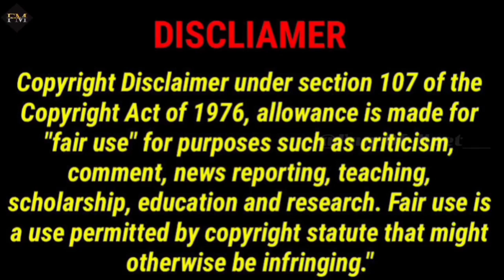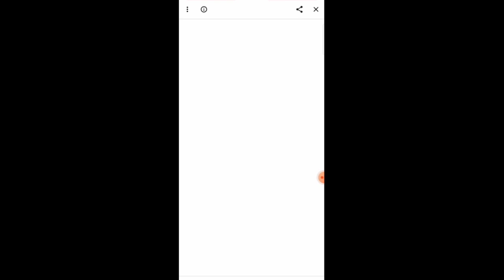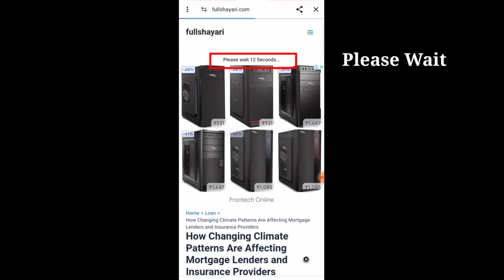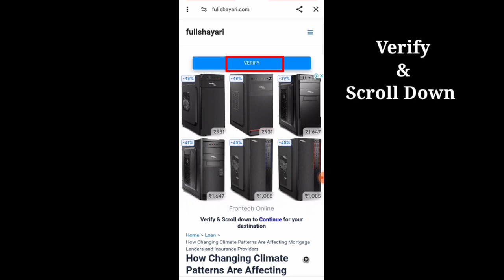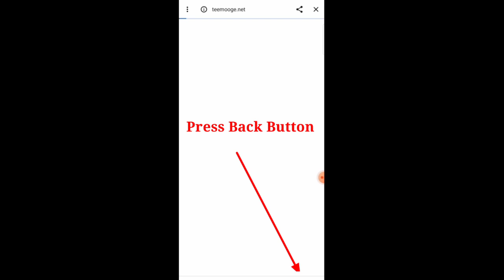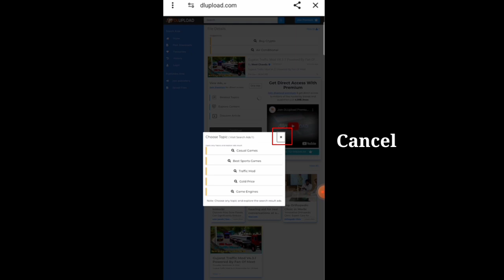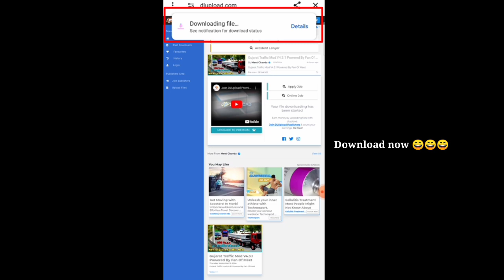New Gujarat Traffic 🚦 Mod ।। Extra Bussid With Extra Light 🕯️ Traffic ।।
Hi Dosto me Meet Chavda...
Aapka swagat hai my YouTube channel Fan Of Meet me...!!!

Aaj ki is video me bataWunga ki aap bus simulator indonesia game me New Release Gujarat Traffic Mod abb kare. Us tricks ke baare me bataWunga to Aap video ko aant tak jarur dekhe...!

MEET CHAVDA FROM:- BHAVNAGAR, GUJARAT